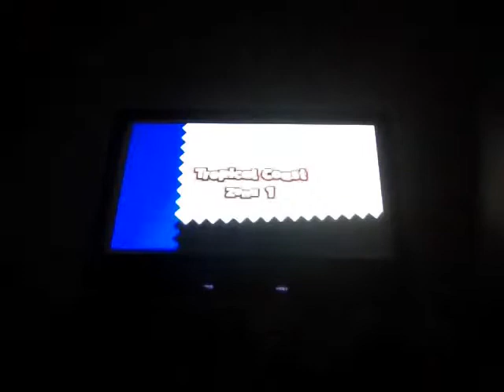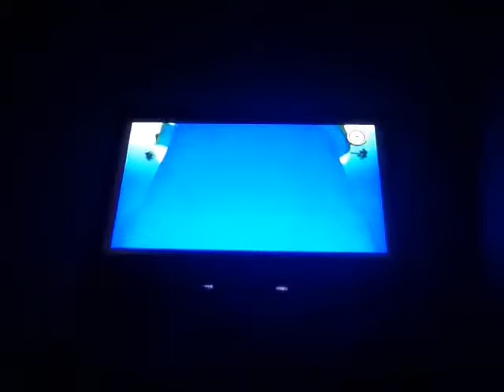Estamos en la playa Sonic Lost World parte 6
Recorte el pedazo de el vídeo porque se me pasó el tiempo